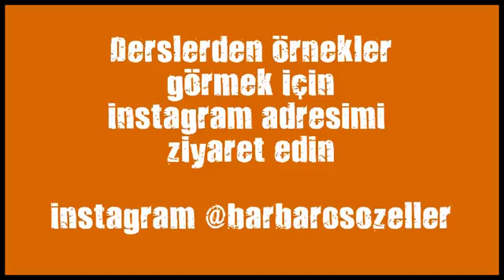bakirkoy kick boks kurslari